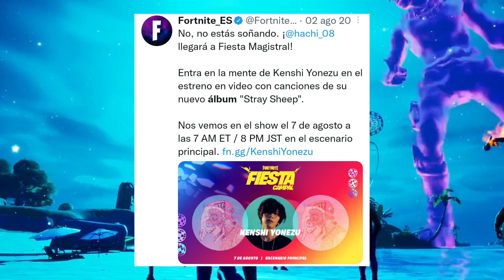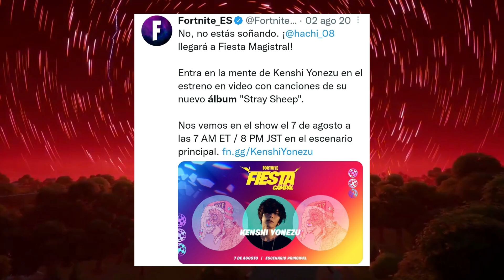CONFIRMADO ✔️ TRAVIS SCOTT SALDRA POR SU ALBUM UTOPIA?? ¿CUANDO VUELVE LA SKIN DE TRAVIS SCOTT?